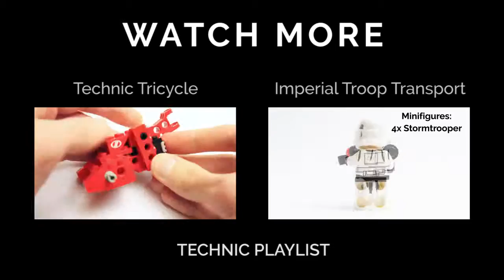Lego TECHNIC 8210 Nitro Bike GTX - Bike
LEGO TECHNIC Nitro Bike GTX 8210

timelapse video of speed build LEGO

Theme: TECHNIC
Released: 1995
Pieces: 86 pieces
Item no.: 8210
no minifigure
Ages: 7-12
Price: $19.99